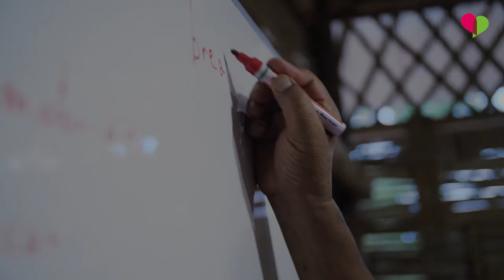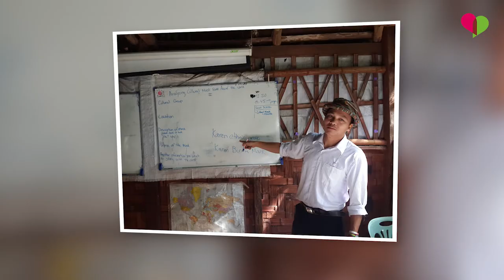Sai Wijit's Success Story: from pupil to teacher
Hear, in Sai Wijit's own words, how he is giving back to his community after PCF found a donor to support his scholarship.